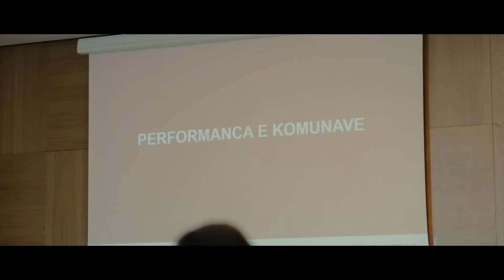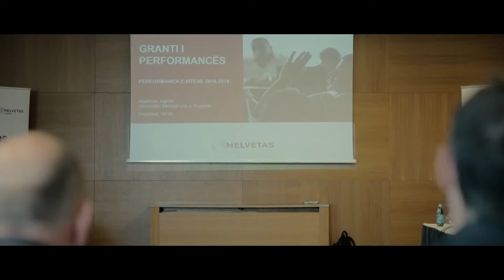20 04 20202 START UP GRANTI I PERFORMANCES KOMUNALE ME TITRA shqip NEW!!!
The Decentralisation and Municipal Support (DEMOS) is a Swiss Agency for Development and Cooperation (SDC) project, co-financed by Sweden and Norway, implemented by HELVETAS Swiss Intercooperation-Kosovo.

Projekti për Decentralizim dhe përkrahja komunave (DEMOS) është projekt i Agjencisë Zvicerane për Zhvillim dhe Bashkëpunim (SDC), bashkëfinancuar nga Suedia dhe Norvegjia, implementuar nga HELVETAS Swiss Intercooperation-Kosovo.

Projekat decentralizacije i podrške opštinama (DEMOS) je projekat Švajcarske agencije za razvoj i saradnju (SDC), koji sufinansira Švedska i Norveška, koji sprovodi HELVETAS Swiss Intercooperation-Kosovo.